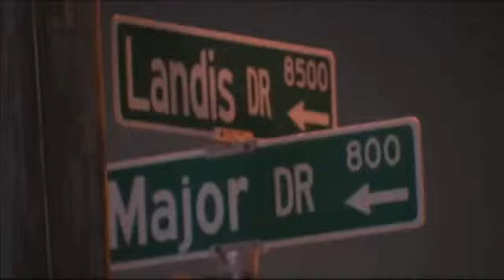James Ware reports live from the scene of co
BEAUMONT - Beaumont Police are searching for two men responsible for murdering a convenience store clerk in the west end during an attempted robbery.
Watch KFDM News and stay with kfdm.com for updates on the investigation and reaction.
Police say at 12:17 a.m. patrol officers responded to a hold up alarm at the Pick N Shop located in the 800 block of S. Major.
When officers arrived they found the 52-year-old clerk dead from an apparent gunshot wound.
Detectives were able to view store video surveillance and at this early point in the investigation, it appears that at 12:13 a.m., two men armed with guns entered the store and attempted to rob it.  The clerk resisted and retrieved a BB gun and pointed it at the robbers.  One of the robbers then fired a shot that stuck the clerk.  The two robbers then ran out heading west on Landis.
The first robber appears to be either a black man with a light complexion or a Hispanic male.  He wore a bandana to cover his face and some type of gloves.
The second robber had his face completely hidden and wore a light blue backpack.
Detectives are asking any person with information about this crime to call Crime Stoppers at 409-833-TIPS.  You will not need to give your name and if your information leads to the identity and arrest of the men responsible for this capital murder, you will be eligible to receive a cash reward of up to $1,000.